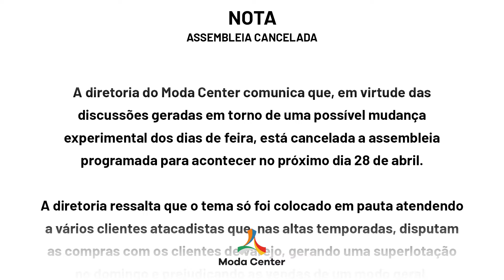Comunicado do cancelamento da assembleia do dia 28/04/2022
A diretoria do Moda Center comunica que, em virtude das discussões geradas em torno de uma possível mudança experimental dos dias de feira, está cancelada a assembleia programada para acontecer no próximo dia 28 de abril.

A diretoria ressalta que o tema só foi colocado em pauta atendendo a vários clientes atacadistas que, nas altas temporadas, disputam as compras com os clientes de varejo, gerando uma superlotação no domingo e prejudicando as vendas de um modo geral.

Com a feira começando na sexta, atendendo predominantemente o atacado, ficaria o sábado para atendimento ao varejo (visto que esse público, em sua maioria, só pode viajar nos fins de semana) e o domingo se tornaria uma opção para o comerciante que quisesse permanecer o parque.

Devido à repercussão gerada, especialmente entre os condôminos, a diretoria observa que há uma necessidade de se debater o assunto por mais tempo, refazer pesquisas com os comerciantes e, principalmente, com os clientes atacadistas, a fim de que uma eventual mudança venha a ser benéfica para todos os que do Moda Center dependem.

Diretoria do Moda Center - Santa Cruz do Capibaribe, 18 de abril de 2022.